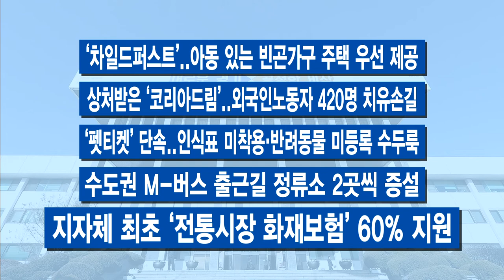100초 주간브리핑 – 11월 셋째 주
100초 주간브리핑 - 11월 셋째 주
11월 셋째 주 경기도의 주요 소식만 간추려! 딱 100초간 전해드립니다.

1. “안심하고 돼지고기 즐겨요”..한돈 캠페인 곳곳 열기

2. 농민기본소득 월 5만 원 윤곽..농특위원장 “적극 지지”

3. 8천% 살인이자로 서민 등친 ‘사채업자’ 무더기 적발

4. 무공해 교통수단 ‘스마트모빌리티’ 생태계 조성